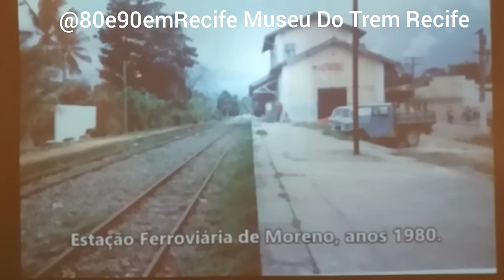Video 6 Trens de Pernambuco Vídeo arquivo Museu Do Trem Cabo, Gravata , Carpina, Paudalho, Belo J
Video 5
Trens de Pernambuco
Vídeo arquivo
Museu Do Trem
Cabo, Gravata , Carpina, Paudalho, Belo Jardim ,Palmares, Catende, Serra Talhada
Salgueiro , Arcoverde , Bom Jardim